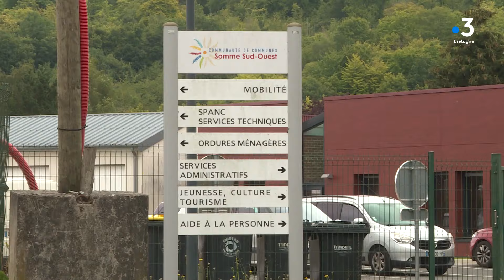Une mère dénonce le calvaire de son fils de 11 ans harcelé durant une colonie de vacances.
Une mère dénonce le calvaire de son fils de 11 ans harcelé durant une colonie de vacances dans le Finistère. Harcelé par d'autres enfants de son groupe, le jeune garçon a été la cible de violence quotidienne.

Un reportage de Martin Cribier pour France 3.

Profil : @france3bretagne